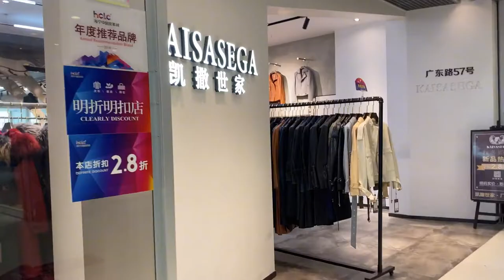带大家一起来看看真正的海宁皮革城………